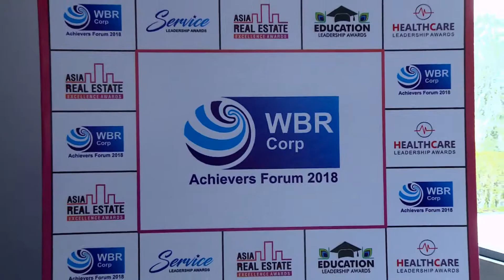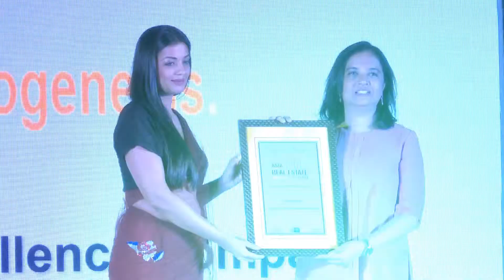WBR Corp Achievers’ Forum 2018 (Mr. Kunal Bavdhankar)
Kunal is a creative and seasoned professional with a degree in architecture from Mumbai University with diversified experience in the field of Real Estate.In his career span of over fifteen years he has been at various leadership positions in ICICI Bank,Religare and Prius Group. Being one of the first set of architects, joined renowned corporates at thedawn of need for new age corporate infrastructure, he strategically shaped infrastructuredevelopment within a short span of time nationally and internationally.